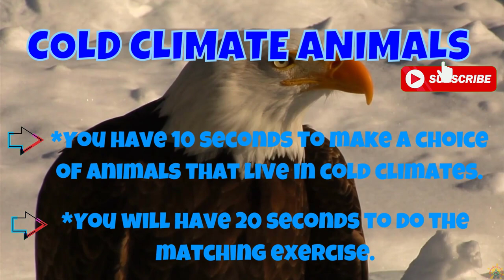FAVORITE COLD CLIMATE ANIMALS. WOULD YOU RATHER BRAIN BREAK EXERCISE FOR KIDS. WINTER ANIMALS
MOVING TIME ACADEMY is a channel for reinforcing academic skills and concepts using exercise brain breaks and movement activities. These activities are designed to be quick breaks with no equipment needed.  If you love it, please share it with everyone!

Welcome to GENERATION HEALTHY'S Educational Brain Break channel where we create classroom exercises and movement activities for the classroom. If you are looking for physical education videos, themed videos, would you rather, this or that and choosing brain breaks, this channel is for you. The motto for Generation Healthy Nation is to help teachers, home schools and families infuse physical activity in their day.

Do you have energetic students in the classroom? Are looking for an alternative to Go Noodle? Do you have limited space?  Whether you are a physical education or a classroom teacher or looking for inspired videos, you will not be disappointed.

 The Instagram and Facebook handles are @generationhealthy21 Twitter: @GenHealthy21

Thanks to Carl Angelo for his after effects timer.

Thank you for visiting the "MTA" channel and I hope you enjoy the activities for a long time to come!